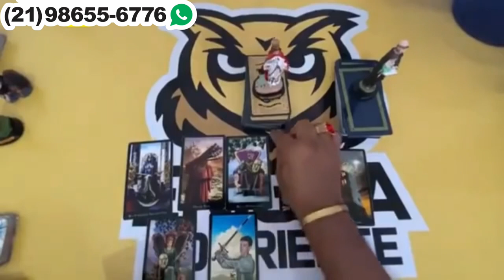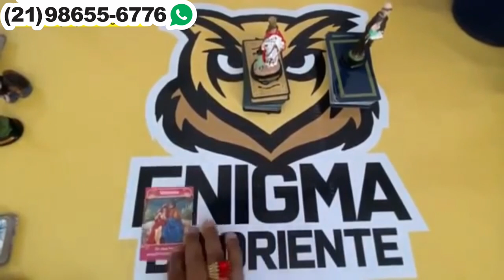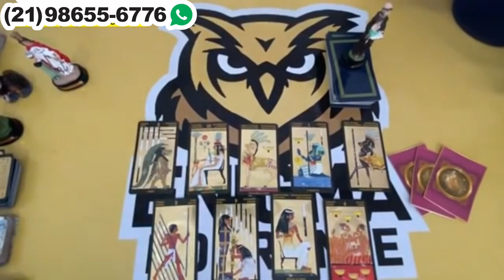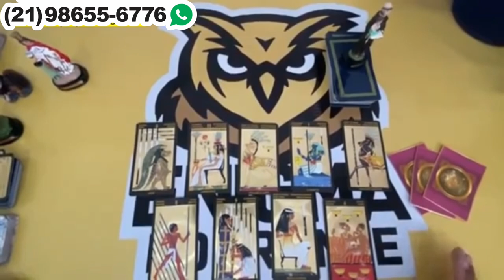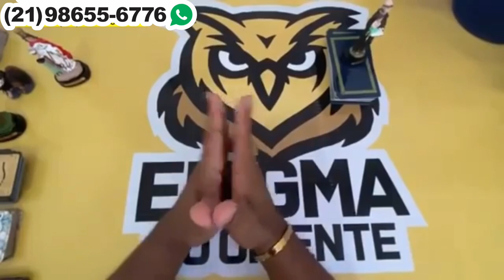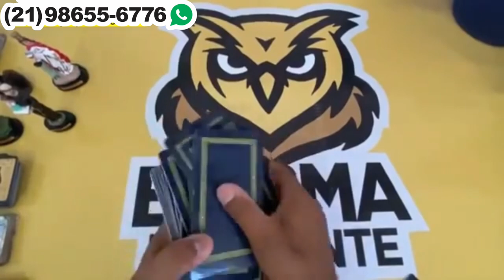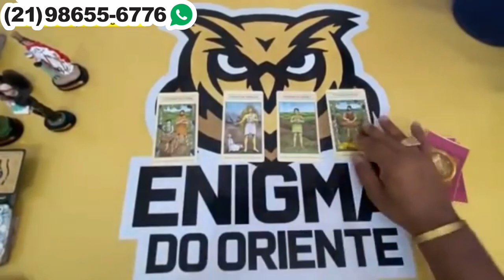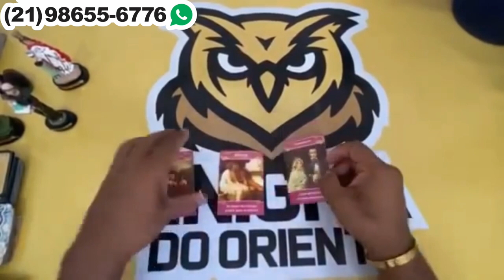Descubra Suas Respostas Com o Tarot Responde 🔮 | Leitura de tarot Diárias e Interativa